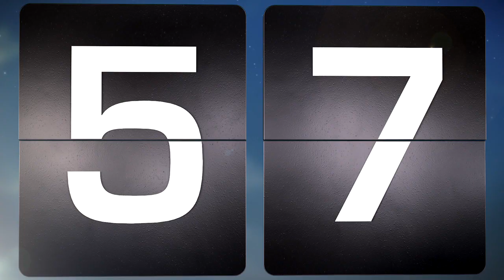The Best of Mike Drucker -- Up at Noon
Mike Drucker. The man, the myth, the reason why Up at Noon is funny. Sadly, today is Mike Drucker's final episode with Up at Noon (but don't feel bad because he's moving on to be a writer for Jimmy Fallon). Let's use this time to reflect on some of Mike's brightest moments.

And Mike, buddy -- we'll miss you.